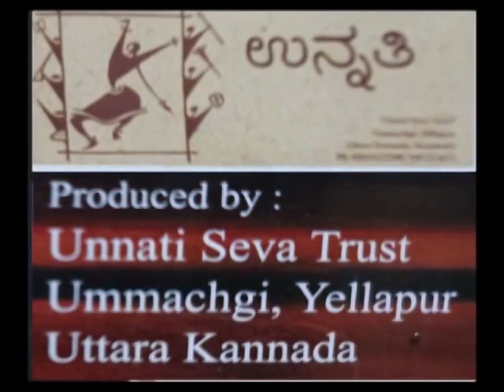ಹವ್ಯಕ ಹಾಡು(ಶಿವ)ಶ್ರೀಮತಿ ಗಣಪಿ ಹೆಗಡೆ ಕನ್ನೆನಹಳ್ಳಿ-ಜಗಮಗಿಸುವ ಸಮುದ್ರವ ಕಂಡೆ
# Havyaka Hadu # (ಕಲವುಫೊಟೊಗಳು-ಗೂಗಲನಿಂದ ಪಡೆದದ್ದು)